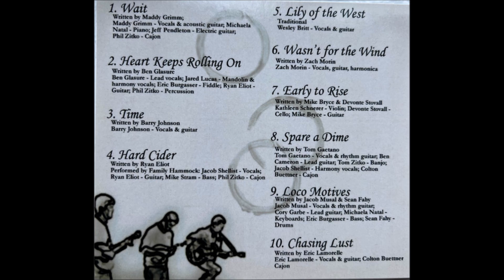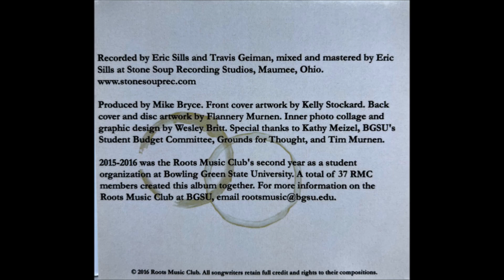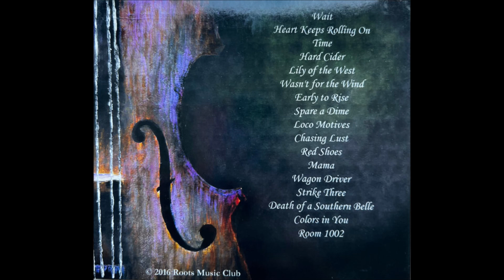Colors In You - Ali Luedtke (Roots Music Club 2015-2016)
Bass – Mike Stram
Drums – Phil Zitko
Electric Guitar – Cory Garbe
Harmonica – Jacob Shellist
Piano – Yeonhwa (Sally) Kim
Vocals – Tom Vasey
Written By, Vocals, Acoustic Guitar – Ali Luedtke

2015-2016 was the Roots Music Club's second year as a student organization at Bowling Green State University. A total of 37 RMC members created this album together.

Recorded by Eric Sills and Travis Geiman, mixed and mastered by Eric Sills at Stone Soup Recording Studios, Maumee, Ohio.

Produced by Mike Bryce. Front cover artwork by Kelly Stockard. Back cover and disc artwork by Flannery Murnen. Inner photo collage and graphic design by Wesley Britt. Special thanks to Kathy Meizel, BGSU's Student Budget Committee, Grounds for Thought, and Tim Murnen.